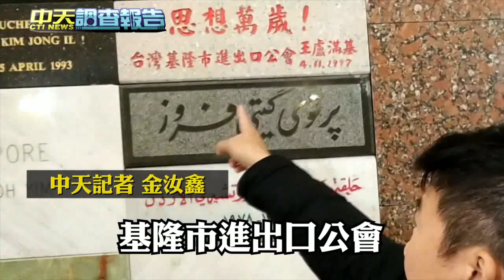2018.12.16中天新聞台《中天調查報告》預告 防疫金鐘罩 全台拚經濟